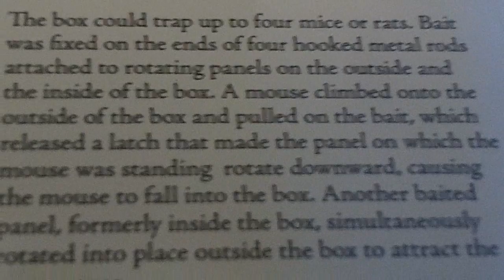Spring Day in DC - Mousetraps to Drummers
Where else but in D.C. could I find an exhibit of rare patent models including a 150-year-old mousetrap and be entertained along the way by street musicians?  It almost makes up for the hot, muggy weather that will begin soon.